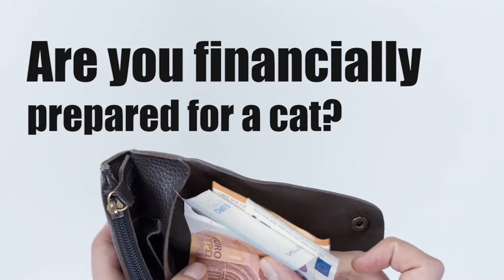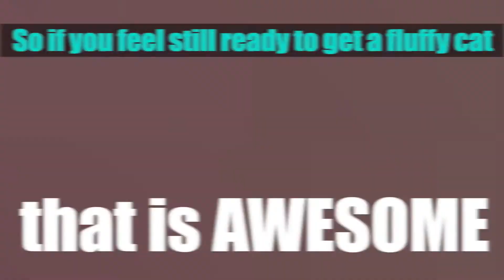Are you ready for Funny cat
Cats are wonderful companions. Although many cats are less emotionally dependent than dogs are, they still require your attention, time, money, and life-long commitment. Are you ready to bring a cat into your family for the long haul? With proper care, that kitten you’re considering can live to be old enough to vote. It is a serious, long-term decision.
Cats are amazing creatures that need to be taken good care of. Many people adopt cats
 without any knowledge about them.
However, before adopting a cat, you should reflect on whether you are ready to be a cat owner or not?